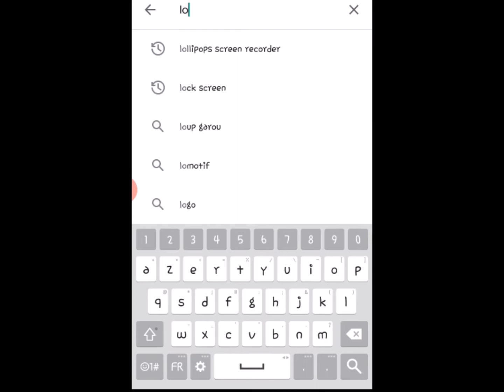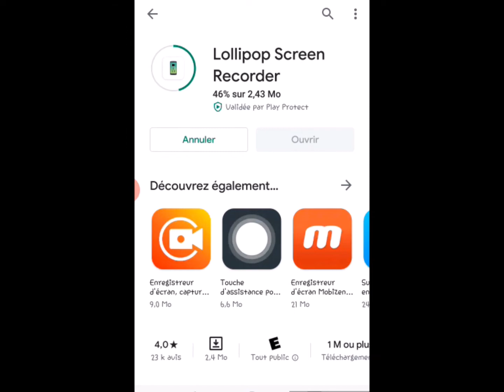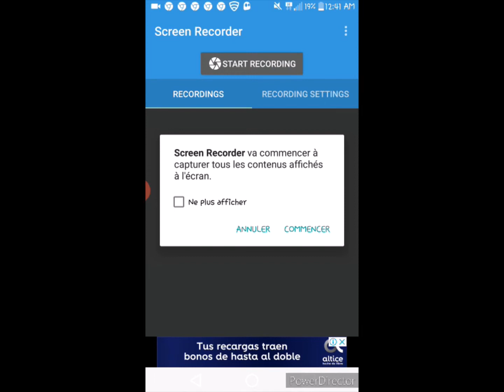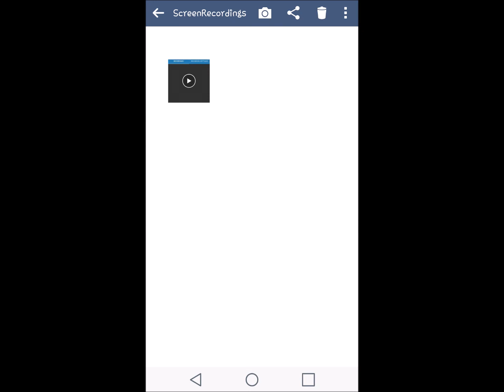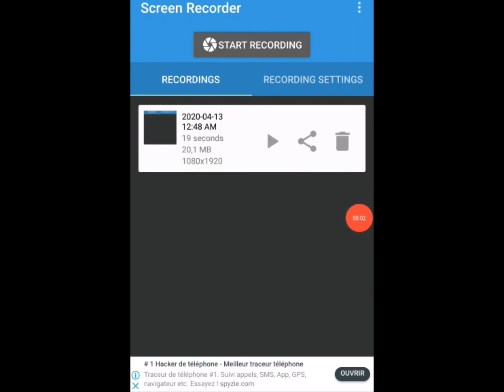Vin gade kijan ou kapab fè videyo ekran telefòn ou an yn metòd trè senp epi trè fasil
Salut ak tout zanmim yo map mandew svp ann al gade ti video sa ansanm avèm pa bliye abone ak chanel la